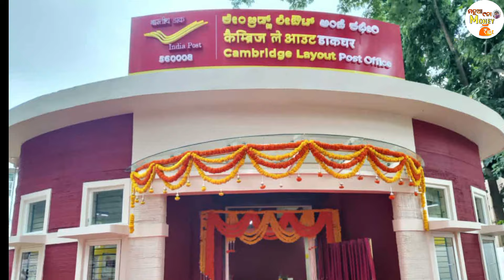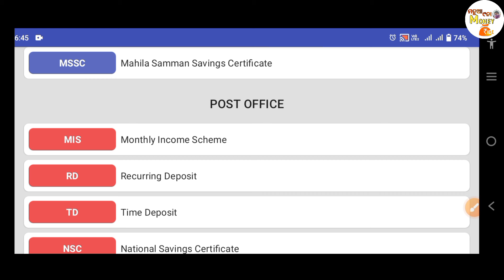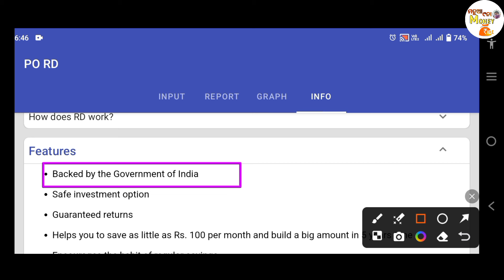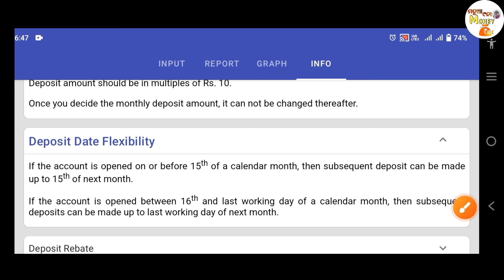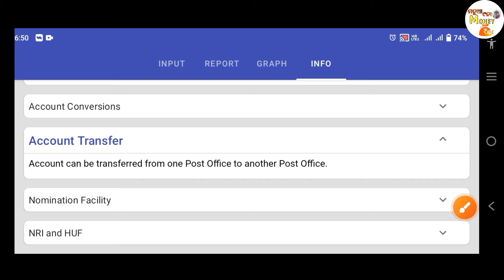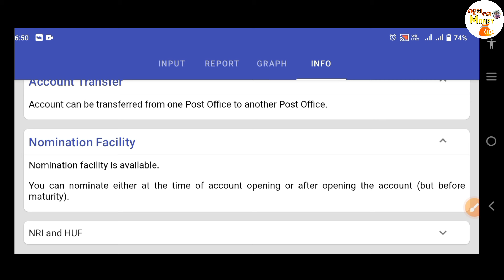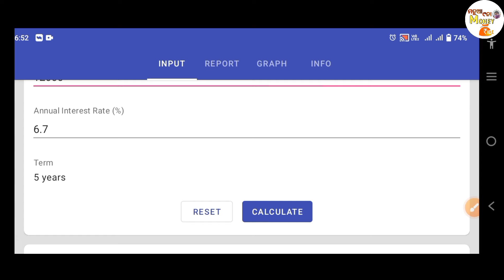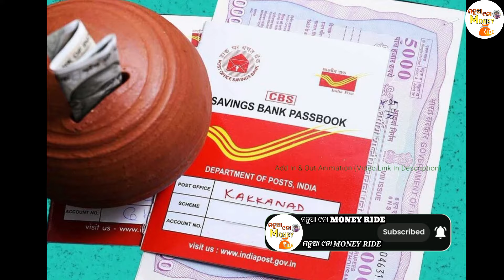୧୨ହଜାରେ ଜମା କରନ୍ତୁ ମିଳିବ ୮ଲକ୍ଷ ୫୭ହଜାର ସୁଧ!💵🏦//post office rd scheme 2024//Manua Nana Money Ride//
୧୨ହଜାରେ ଜମା କରନ୍ତୁ ମିଳିବ ୮ଲକ୍ଷ ୫୭ହଜାର ସୁଧ!💵🏦//post office rd scheme 2024//Manua Nana Money Ride//

YouTube Huch Tags search 🔎...

Important Notice:

If You Are The Developer Or Owner Of The App,Website And Any Third Party Image Video Music InThis Video If I Amn Using It.If You Think | Will MissUsing Of Your Products Please Tell Me Before YouTake Any Action | Will Remove It In 24 HOUR ThankYou